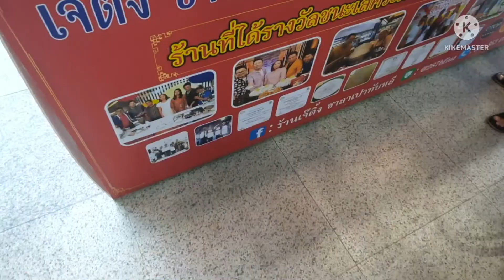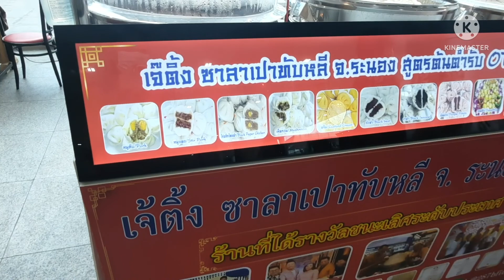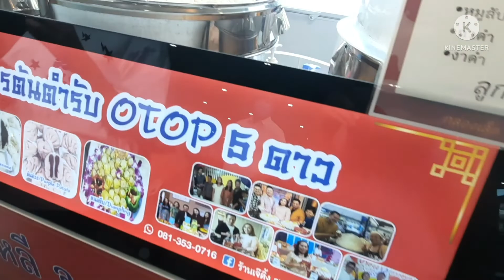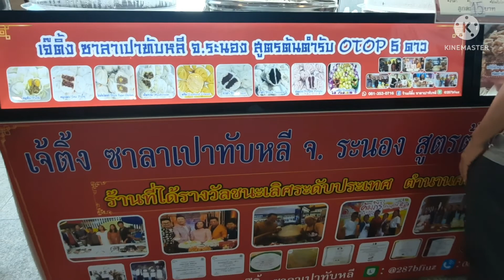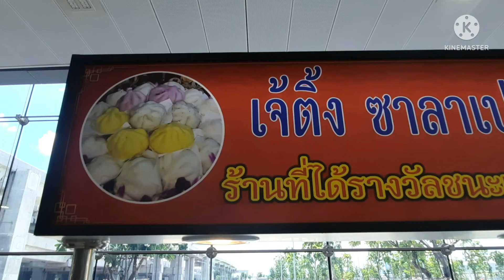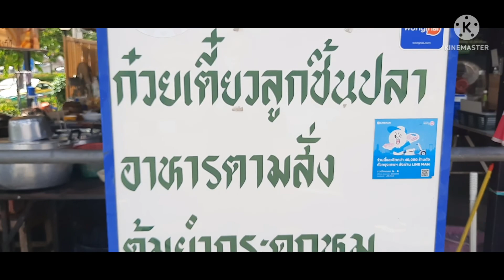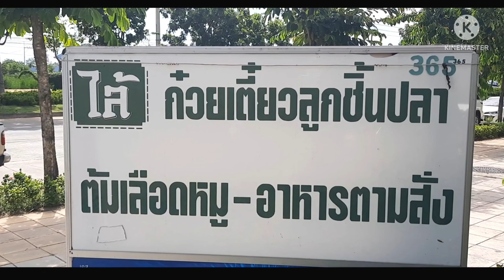ขนมจีบซาลาเปาชื่อดังกับก๋วยเตี๋ยวเจ้าอร่อย